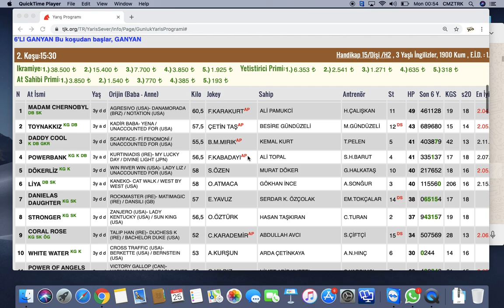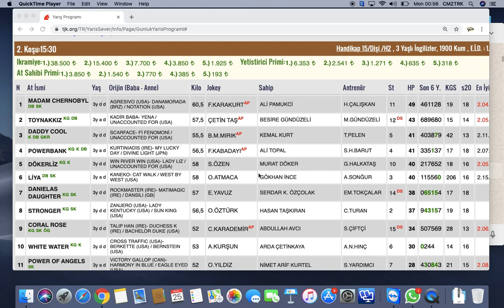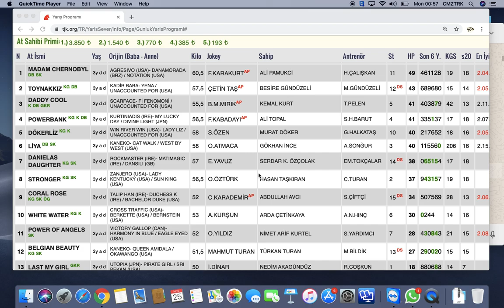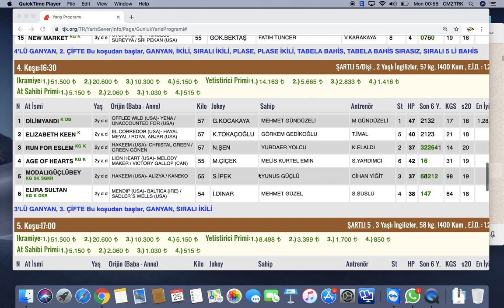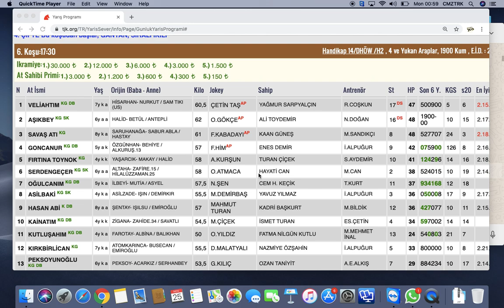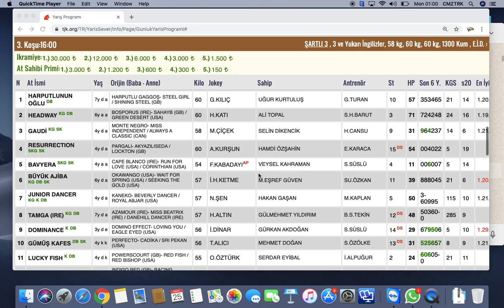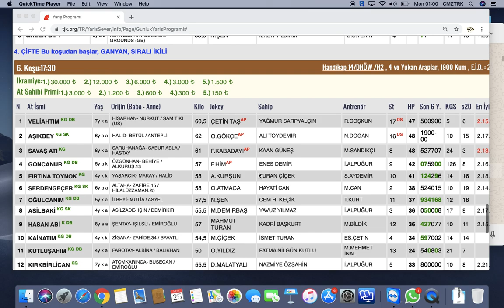25 Kasım Bursa Altılı Tahmin ve At Yarışı Yorumlarım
25 Kasım Pazartesi Bursa Altılı Tahmin ve At Yarışı Yorumlarım